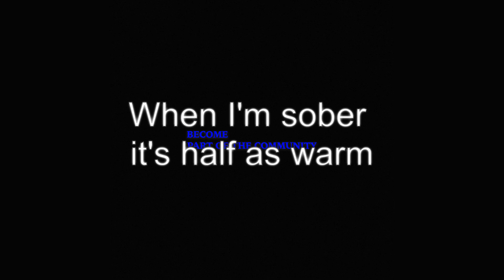Become Part of the Community (Official Audio)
Our self-titled album is available everywhere now!

Lyrics:
The city's no fun
When I'm sober it's half as warm
You can't control yourself
I can't stretch my arm so far out
I've seen it all once
Folded over is all I got
I couldn't contain myself
I didn't try at all